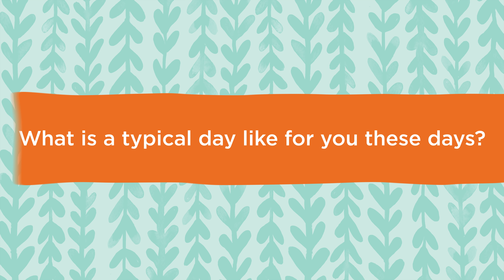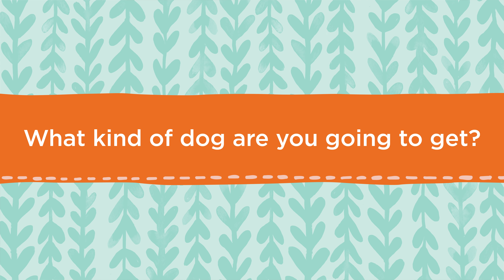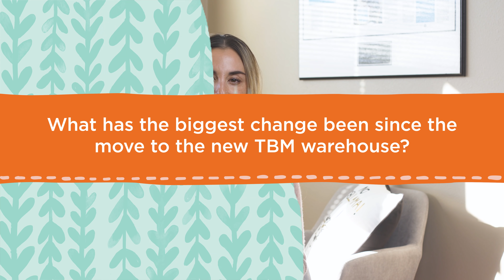The Budget Mom – What My Life Is Really Like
From running a business to being a boss to working in a new location and dealing with a more hectic schedule, my life has changed a lot. Yet I am very much the same person.

ABOUT ME

GET STARTED